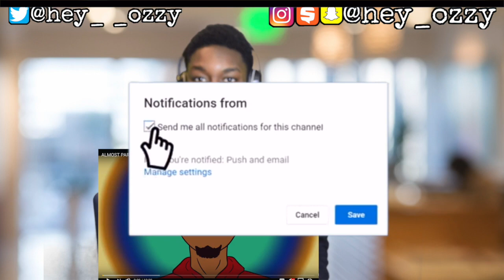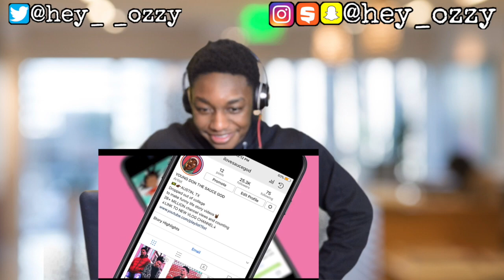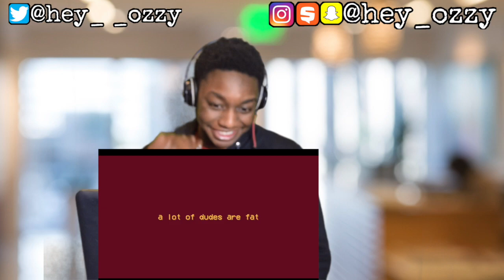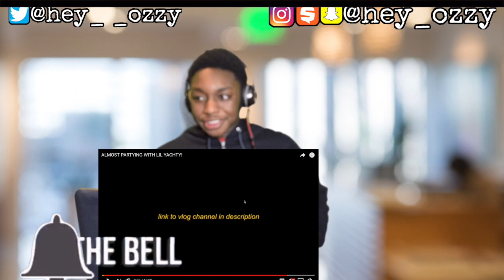Almost Partying With Lil Yachty Reaction (Animation by Young Don Da Sauce God)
Use my hashtag PowerofFinesse on Instagram and Twitter pictures of your freshest outfits for the chance of getting a SHOUT-OUT and letting people check out your style!